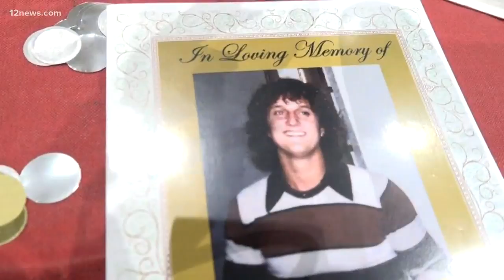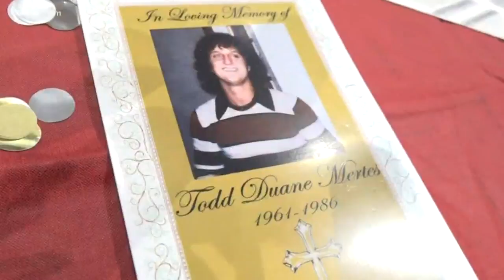Organizations, families come together for Missing in Arizona Day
The event was held on ASU's west campus.